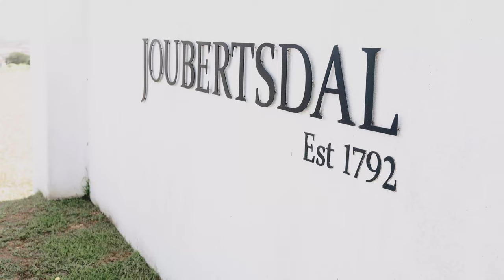Zack & Megan se Romantiese Troue soos gesien op Mooi Troues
Videograaf Klara Design and Photography